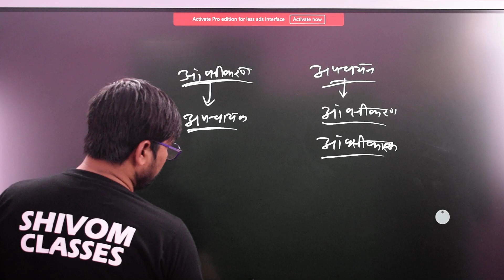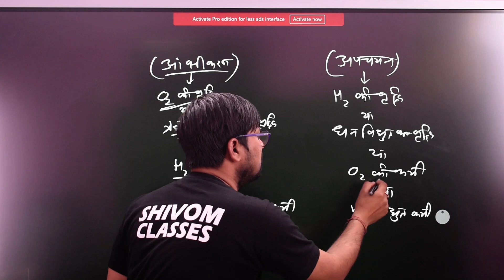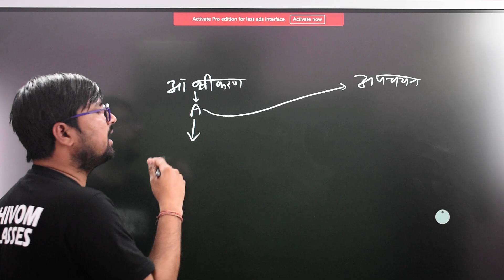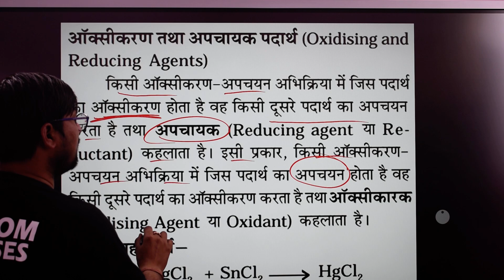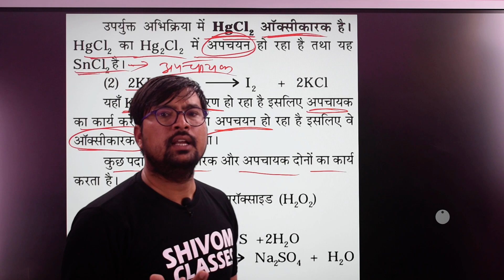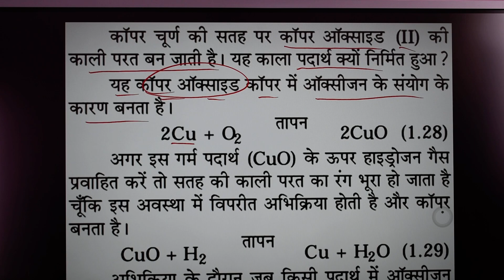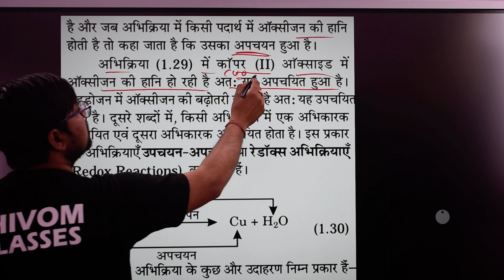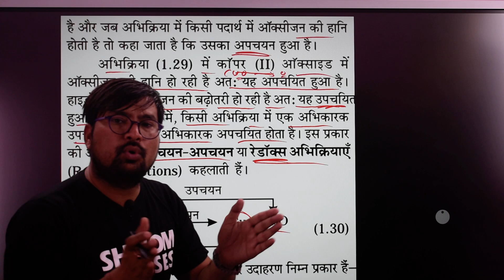ऑक्सीकारक और अपचायक में अंतर क्या है किसे कहते हैं परिभाषा oxidizing agent and reducing in hindi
agent ऑक्सीकारक और अपचायक में अंतर क्या है किसे कहते हैं परिभाषा oxidizing agent and reducing in hindi किसी भी रेडोक्स अभिक्रिया में कैसे पहचाना जा सकता है कौनसे पदार्थ को ऑक्सीकारक और कौनसे यौगिक को अपचायक कहा जाता है